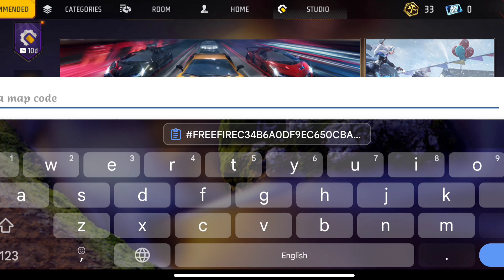ALL EVO GUN FREE 😱 TRICKS & TIPS | Top New Amazing Tricks in Free Fire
LOBBY TREE🌲 DIAMONDS TRICKS & TIPS | Top New Amazing Tricks in Free Fire | FREE FIRE TRICKS AND TIPS

Lobby plant Diamond Tricks & Tips | Top New Amazing Tricks in Free Fire

free Fire today event free Fire New event ff event today
Free Fire Free Dimond Tricks
Free Fire Mai Aij Kaya Aiyega

free fire beginner tips
free fire best settings us
free fire guide
free fire us
free fire na
free fire i wish i knew
free fi